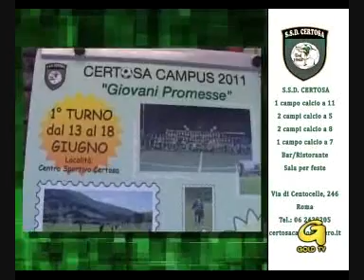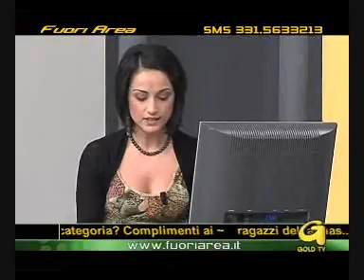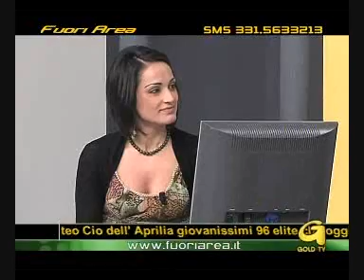Fuoriarea 30 1 2011 6 parte